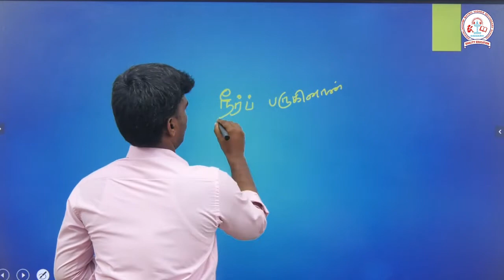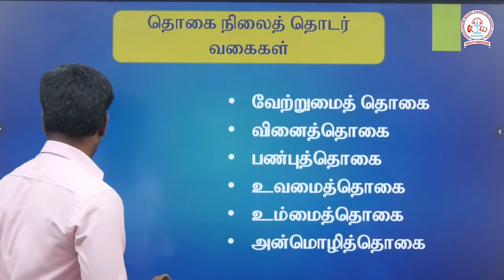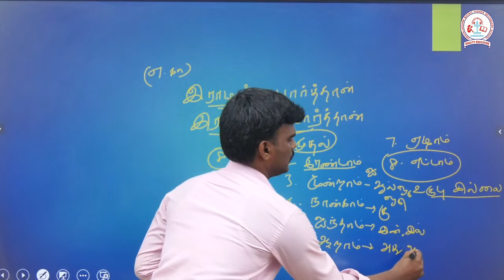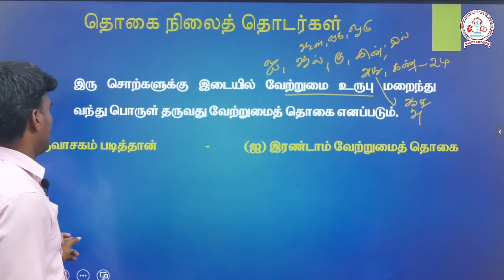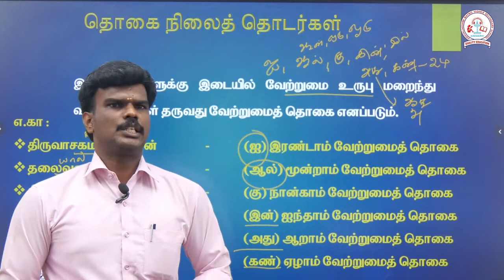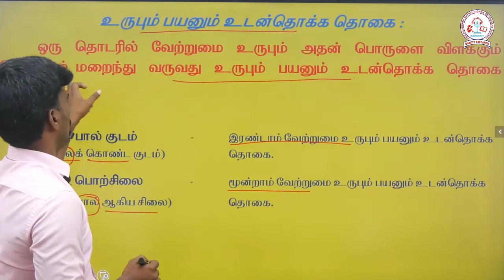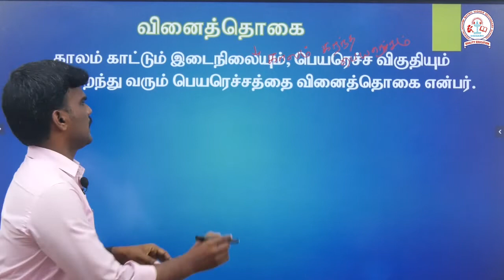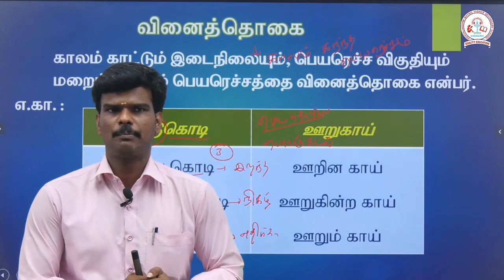தமிழ் இலக்கணம் தொகைநிலைத் தொடர் வகுப்பு - 10